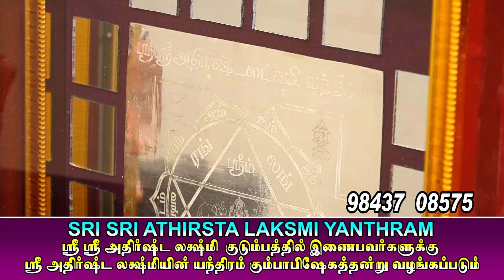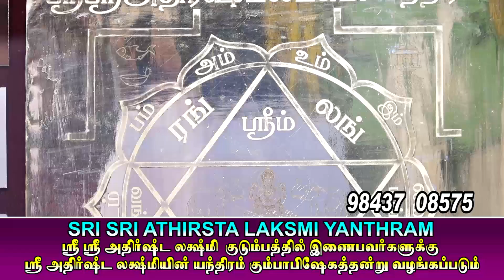2019 weekly rasi palan Dec 15 to Dec 21 வார ராசி பலன் vaara rasi palan parigarangal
2019 weekly rasi palan Dec 15 to Dec 21 வார ராசி பலன்  vaara rasi palan parigarangal